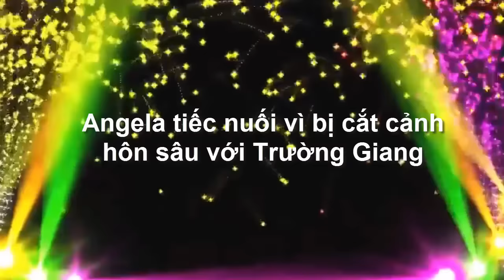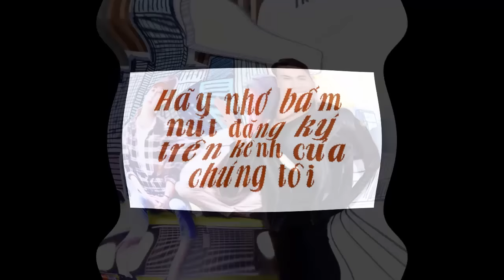Angela Phương Trinh tiếc nuối vì bị cắt cảnh hôn sâu với Trường Giang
Angela Phương Trinh tiếc nuối vì bị cắt cảnh hôn sâu với Trường Giang. Tiểu Sử Người Nổi Tiếng. Là Kênh quy tụ tiểu sử trong và ngoài nước. Xin hãy bấm nút "Đăng ký" để không bỏ lỡ qua những Video hấp dẫn nhất trên kênh của chúng tôi.